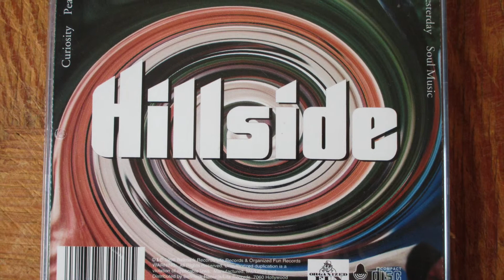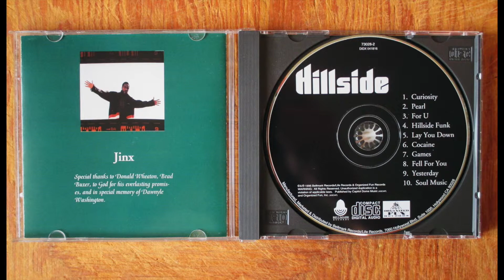Hillside: "Lay You Down"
Genre: R&B
Location: Los Angeles, CA
Album: Hillside (1996)
Label: Bellmark/ Life